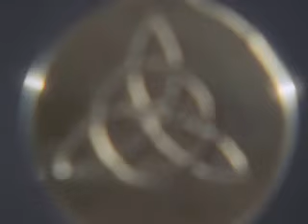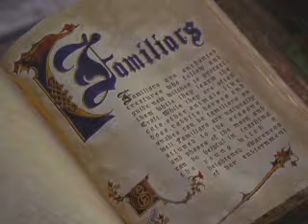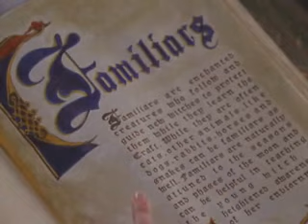Sylar from Heroes in Charmed 05x18 Cat House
Zachary Quinto alias Sylar from Tv show Heroes played in Tv show Charmed season 5 episode 18 Cat house